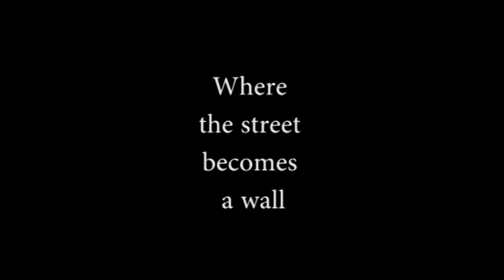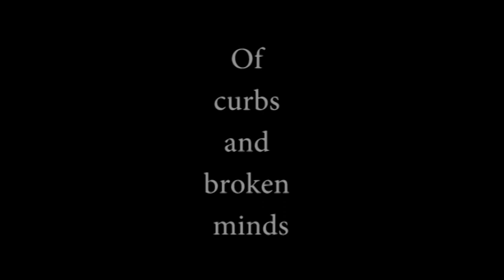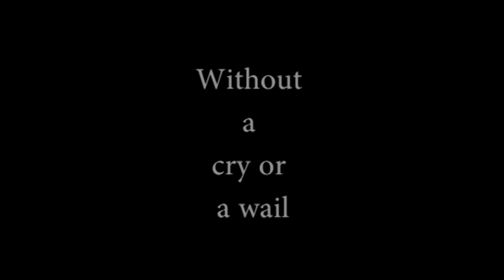anavar (spectre)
Jackson C. Frank. (spectre)
to play with ShroomBoi's Anavar:
Capo on 2nd Fret

music and sequencing by Shroomboi, guitar and vocals by CD.

Capo on 2nd Fret takes it to key of Bm. Fits over Anavar if one allows it.

"The spectre of interference has been conjured by Hertzwave or radio telegraphy in which attunement is absolutely impossible, simply because the effect diminishes rapidly with distance. But to my system of energy transmission, based on the use of impulses not sensibly diminishing with distance, perfect attunement and the higher artifice of individualization are practicable. As ever, the ghost will vanish with the wireless dawn."
NIKOLA TESLA
New York, Oct. 21, 1907.
(“Possibilities of Wireless.” New York Times, October 22, 1907.)

"Never be a spectator of unfairness or stupidity. Seek out argument and disputation for their own sake; the grave will supply plenty of time for silence." ~Christopher Hitchens

This spectacle recalls the figure of what Nietzsche so aptly calls the "pale criminal," who in reality shows all the signs of hysteria. He simply will not and cannot admit that he is what he is; he cannot endure his own guilt, just as he could not help incurring it. He will stoop to every kind of self-deception if only he can escape the sight of himself. It is true that this happens everywhere, but nowhere does it appear to be such a national characteristic as in Germany. I am by no means the first to have been struck by the inferiority feelings of the Germans. What did Goethe, Heine, and Nietzsche have to say about their countrymen? A feeling of inferiority does not in the least mean that it is unjustified. Only, the inferiority does not refer to that side of the personality, or to the function, in which it visibly appears, but to an inferiority which none the less really exists even though only dimly suspected. This condition can easily lead to an hysterical dissociation of the personality, which consists essentially in one hand not knowing what the other is doing, in wanting to jump over one's own shadow, and in looking for everything dark, inferior, and culpable in others. Hence the hysteric always complains of being surrounded by people who are incapable of appreciating him and who are activated only by bad motives; by inferior mischief-makers, a crowd of sub-men who should be exterminated neck and crop so that the Superman can live on his high level of perfection. The very fact that his thinking and feeling proceed along these lines is clear proof of inferiority in action. Therefore all hysterical people are compelled to torment others, because they are unwilling to hurt themselvesby admitting their own inferiority. But since nobody can jump out of his skin and be rid of himself, they stand in their own way everywhere as their own evil spirit—and that is what we call an hysterical neurosis.“ ~Carl Jung, CW 10, Para 417

“Perhaps it is this specter that most haunts working men and women: the planned obsolescence of people that is of a piece with the planned obsolescence of the things they make. Or sell.”
― Studs Terkel